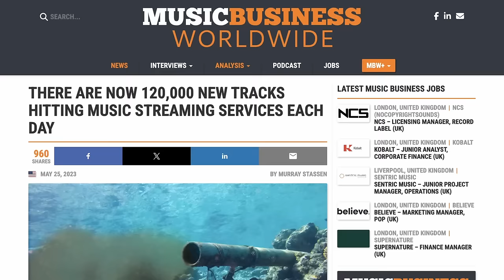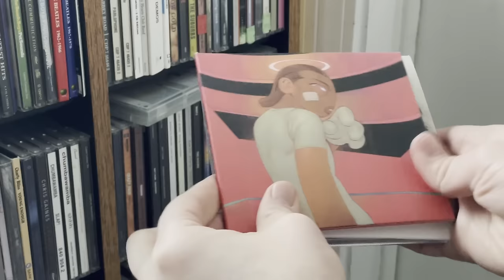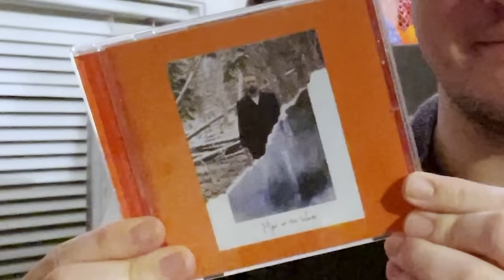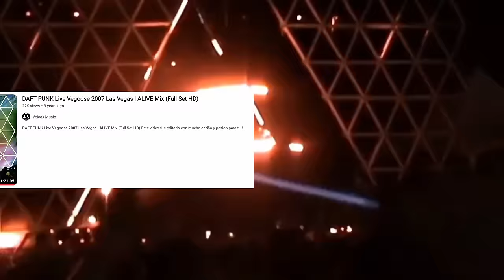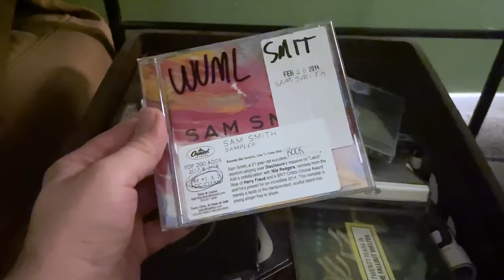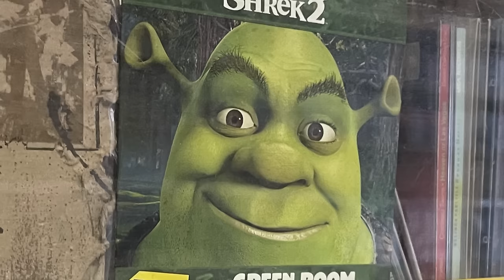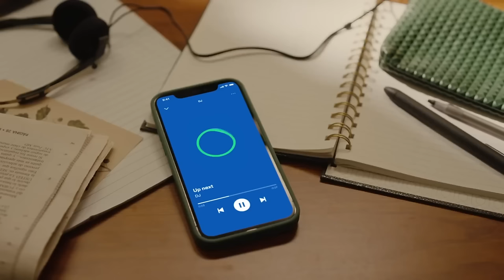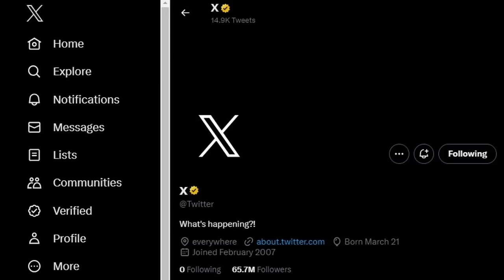I Quit Music Streaming For A Month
I went without music streaming for an entire month, and I'm still alive to tell the tale! (My kidney's missing but that was something else)

TIMESTAMPS
00:00 why I did this
00:54 here's the game plan
02:17 tools, tools, I have to have my tools
03:23 the first week
09:08 how was it going so far?
10:30 things get tricky
13:06 my dads and best friends
14:04 am I a real audio gobbler?
16:24 the great CD hunt (2024, colorized)
18:24 the final days of January
19:09 pros and cons of my experiment
22:42 was it worth it?

Photo by Francesco Ungaro
Video by Caleb Oquendo
Video by fauxels
Video by Tom Fisk
Video by Matthias Groeneveld
Video by Zehavit Sabag
Photo by SplitShire
Video by Caio
Video by Michael Burrows
Video by emrahkarakas from Pixabay
Video by Danny H. from Pixabay
Video by DMC Filmes
Video by Tima Miroshnichenko
Video by Deniz Bostanov
Video by Free Videos